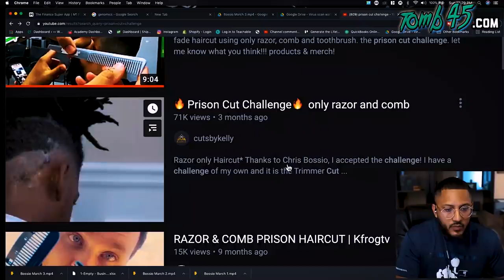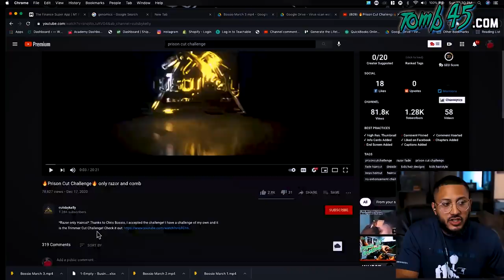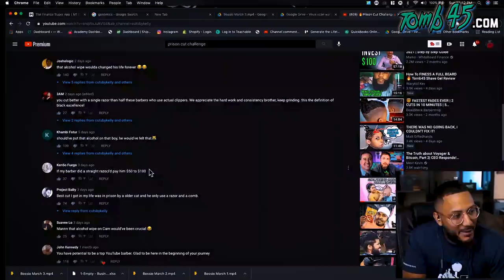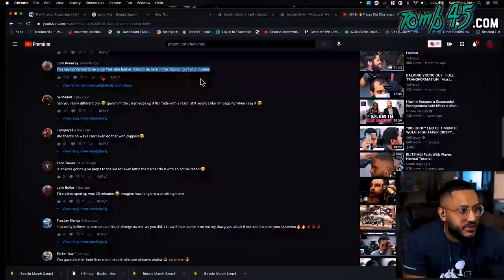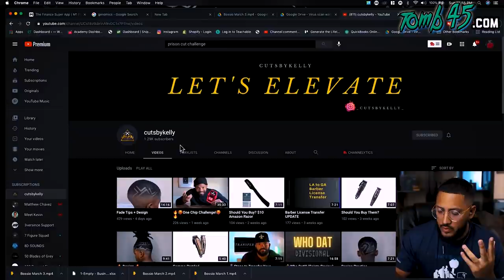My Prison Cut Challenge Was Finally ACCEPTED!